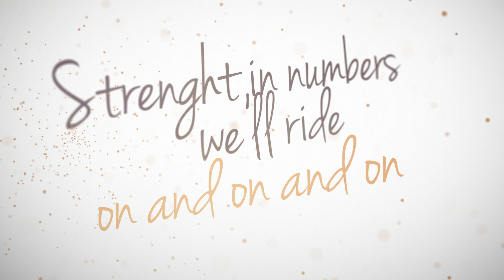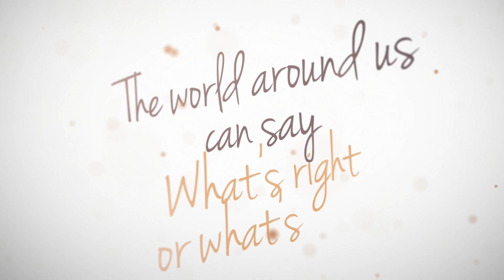Hind - Salam Salam (Official Lyric Video)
Music & Lyrics: C. Hof & C. Richardson
Produced by: A. Eshuijs & C. Hof

Label: Laroussi Music (C&P) 2015
Distributed by: PIAS

Art by Marijke Neppelenbroek
Lyric video by Yuri den Oudsten